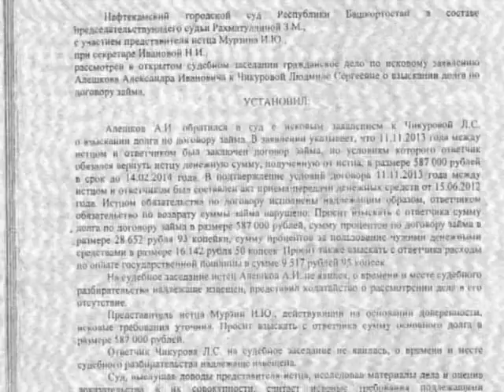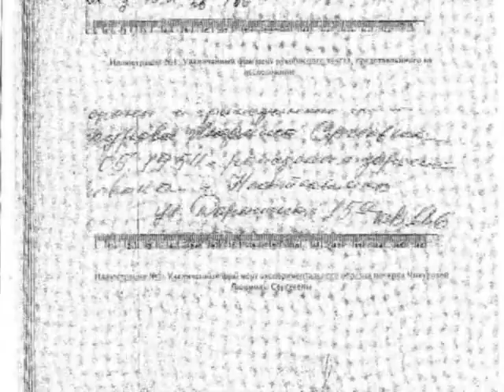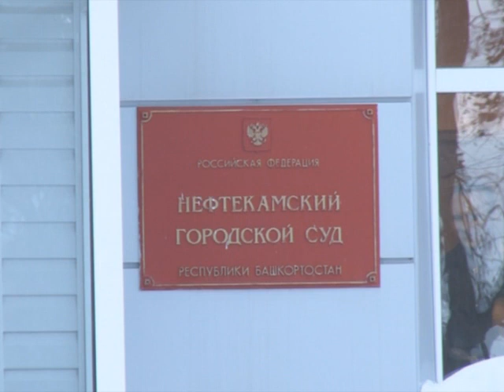Кто кому должен?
Странная история. По-другому и не назовешь конфликт, который возник у нефтекамской пенсионерки и депутата Краснокамского района. Чиновник подал в суд на пожилую женщину, утверждая, что она взяла у него в долг почти 600 тысяч рублей. Но так и не вернула. Свои слова он подкрепил распиской, якобы, написанной пенсионеркой. Но, по словам женщины, никаких обязательств она не давала. Ее об этом никто и не просил. А деньги брала по просьбе соседки, которой они и предназначались. В итоге 50% дохода — то есть пенсии — теперь уходит в пользу истца. А пенсионерке пришлось устроится на работу  кондуктором.